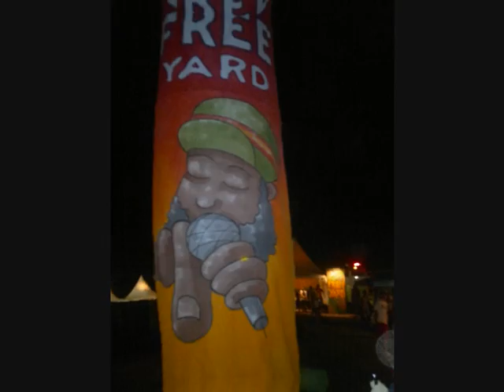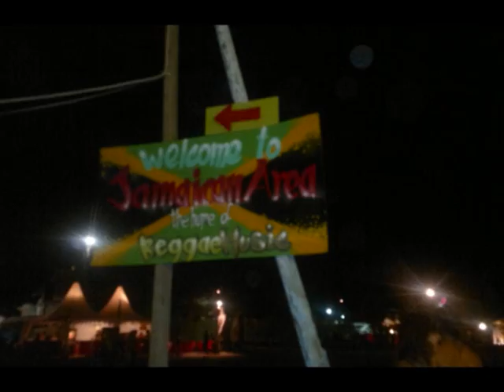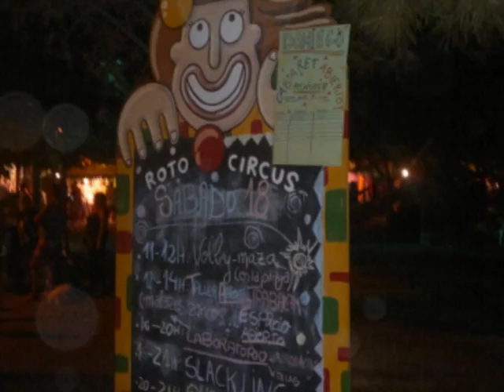rototom sunsplash (SCANSAFARE CREW)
ROTOTOM 2012